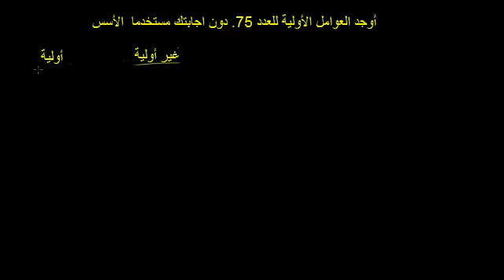التحليل إلى العوامل الأولية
Prime Factorization
يتناول هذا الفيديو مثالاً لتحويل عدد إلى عوامله الأولية
شكر خاص لمؤسسة شركاء في التنمية المستدامة -- فلسطين